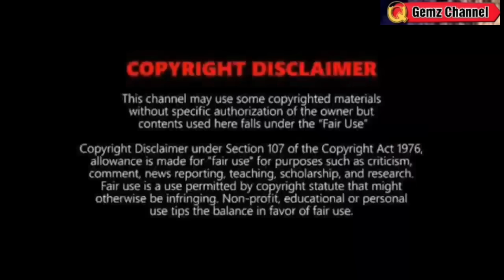BAGYO: NAG LANDFALL NA⚠️MALALAKAS NA ULAN RAMDAM NA⚠️TINGNAN WEATHER UPDATE TODAY JULY 22, ,2022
REFERENCE:
🔴 PAGASA
🔴JTWC
🔴NOAA
🔴JMA